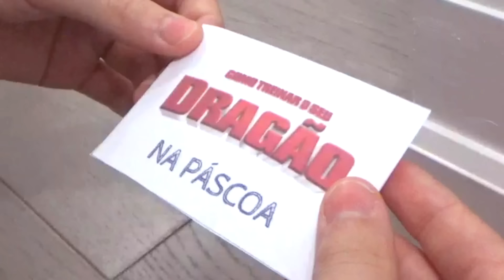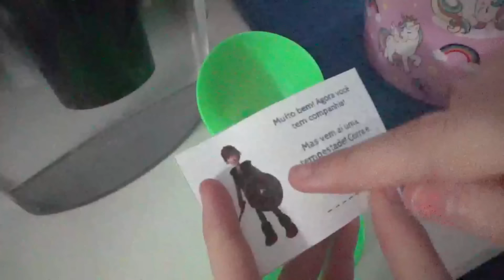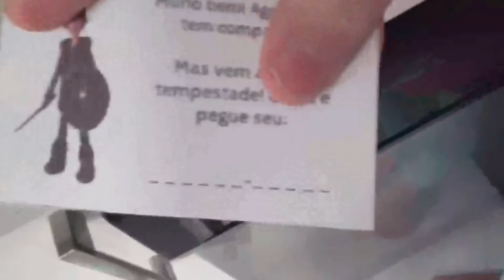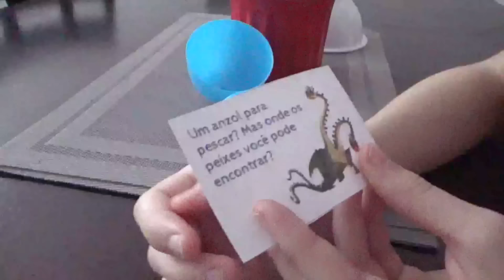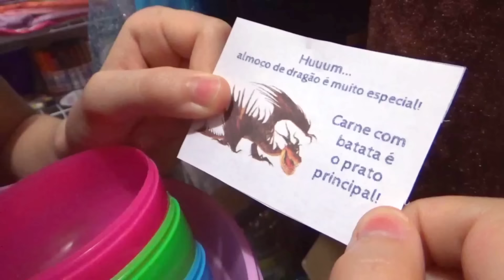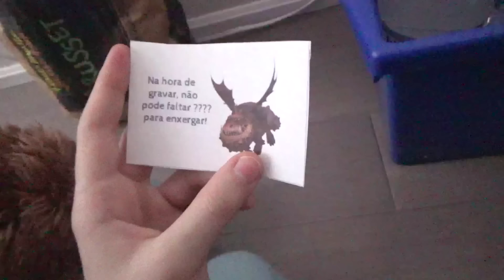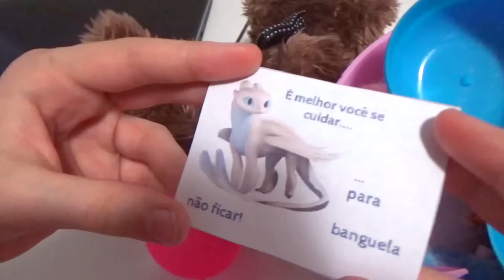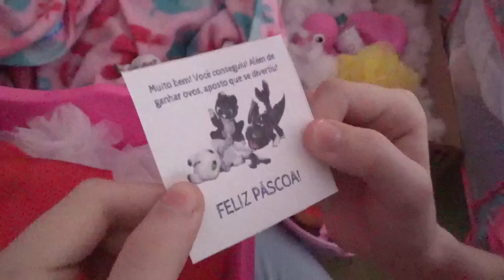CAÇA AO OVO DE PÁSCOA com ENIGMAS de DRAGÃO ★ Em busca dos meus ovos de Páscoa 100% Real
Oi, pessoaaaal! A Páscoa chegou e eu pedi um ovo de um tema super especial esse ano! Será que você consegue adivinhar qual é?

O coelhinho  fez uma brincadeira super divertida de enigma para a caça aos ovos! Foi muito divertido!!! Quer desvendar as pistas junto comigo? Então clica no PLAY e vamos nessa!

*** Todos os itens foram comprados pela mãe ***